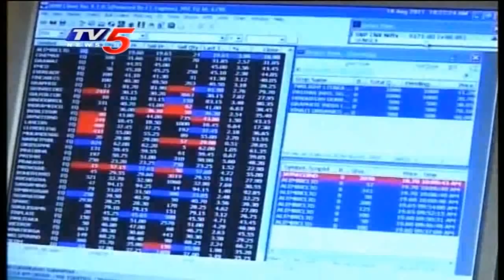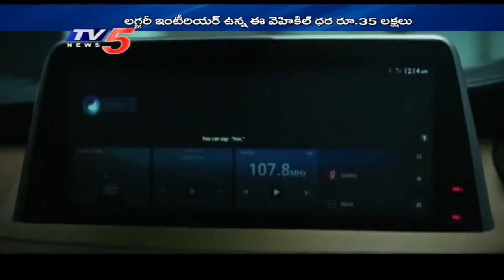5th September 2020 TV5 News Business Weekend | TV5 Money